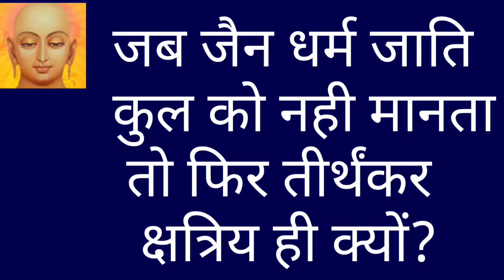तीर्थंकर क्षत्रिय ही क्यों होते है/caste in Jainism/caste system in Jainism/jaindharm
wen jainism doesn't believe in caste then why it mentions in aagam shastras about caste nd all is what we are going to know in this video as per jain dharm or jain religion